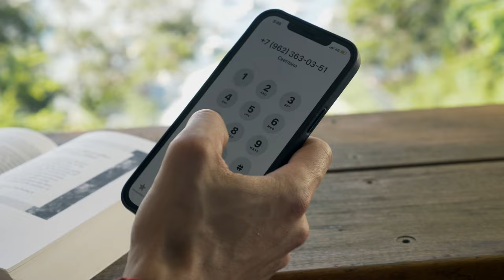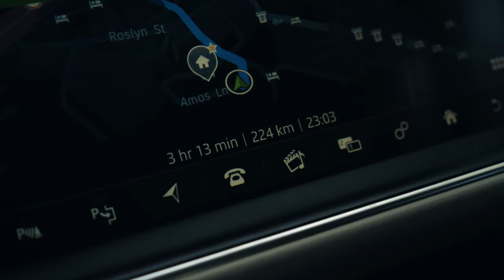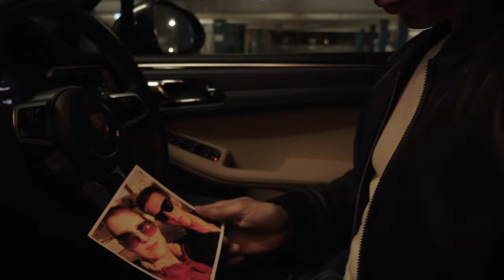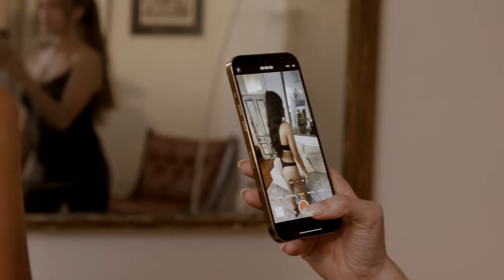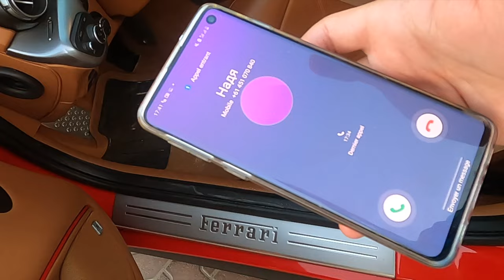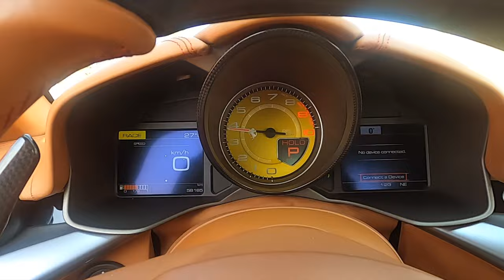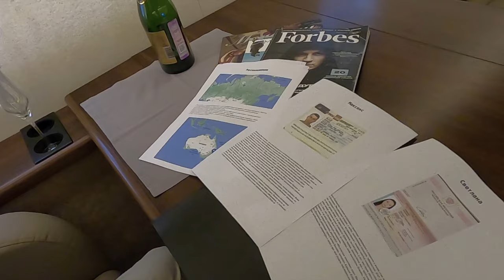THE CHOICE Short Movie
Oleg, a corrupted oligarch at the helm of a brothel network, has Maxence, a French bouncer, transport and deliver packages to his clients in Australia. One day, the latter's life takes a wrong turn when the former calls him and tasks him with what seemed to be a run-of-the-mill assignment.

Directed by Guy Coburn
Produced by Anthony Moisset, Alexandre Regazzi
Starring: Anthony Moisset, Alexandre Regazzi, Chanelle Monique, Emma Bellamy, Luca Zandonà, Alina Remarenko, Marlene Rene

Special thanks: Thanh Hoang, Nicolas Regazzi & Beau Deleuil

In Memory of Dominique Regazzi